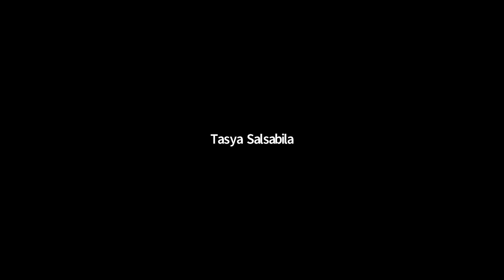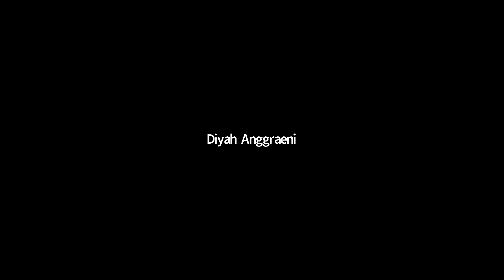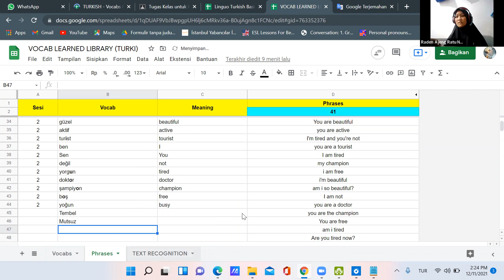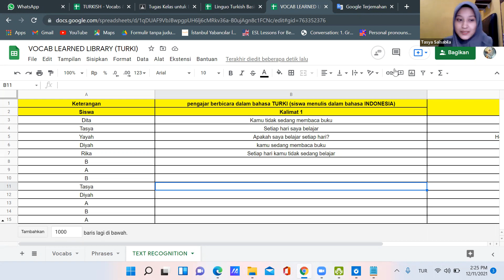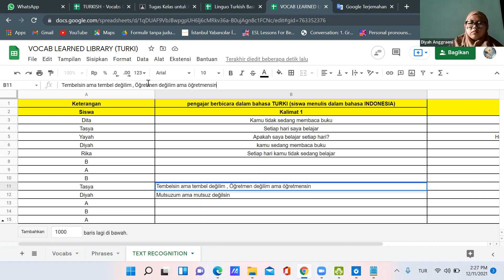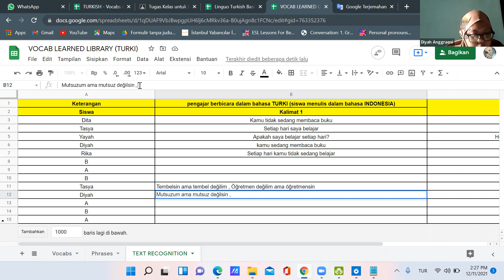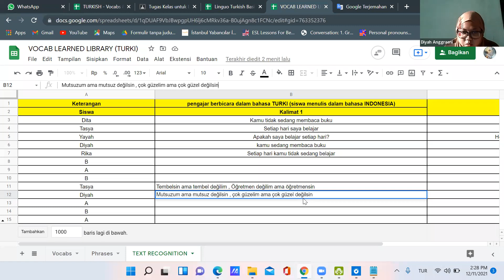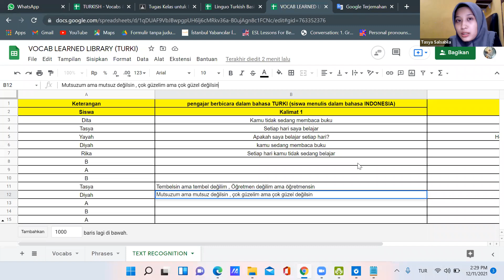Turkish Class - Basic Level A1.1 - 11 Dec 2021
Hello Guys,

Welcome back to Sheisrizki

I am learning Turkish so this video is about the Turkish language. It was my 2nd day of Turkish Class - Basic A1.1 💓